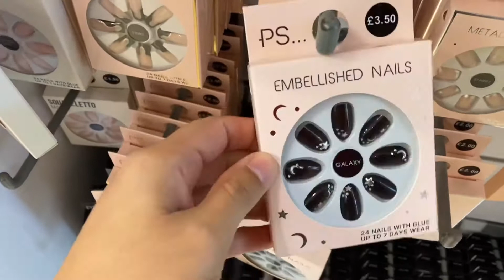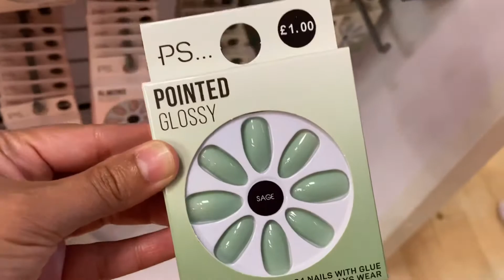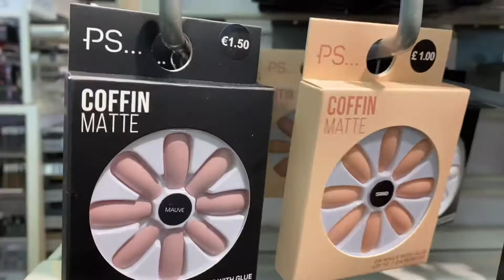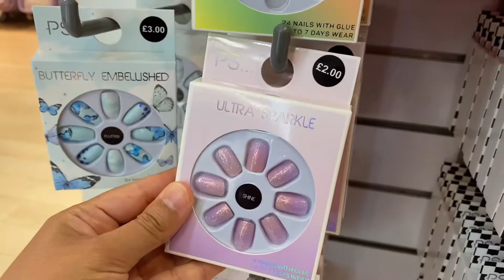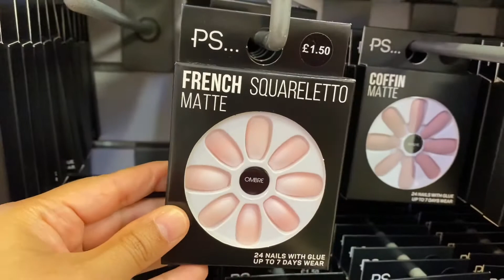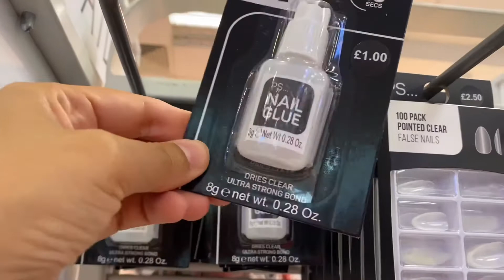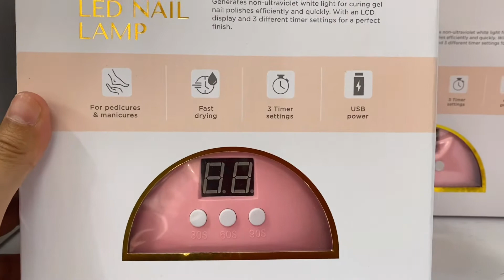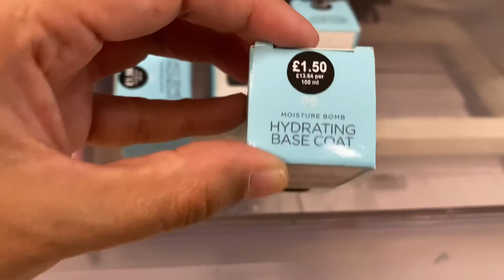PRIMARK NAILS 2022| PRIMARK ACCESSORIES 2022| Gazingpearl Life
Here is the wonderful collection of beautiful nails collection at PRIMARK.

Gazingpearl Life

K Sindhu